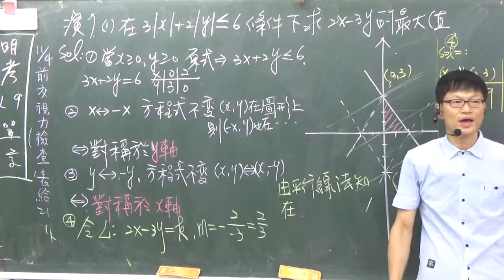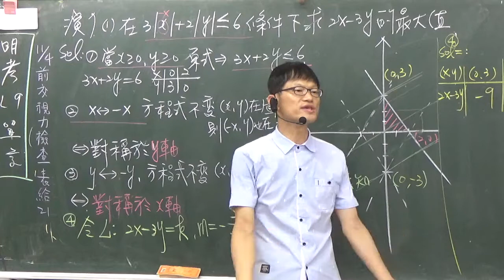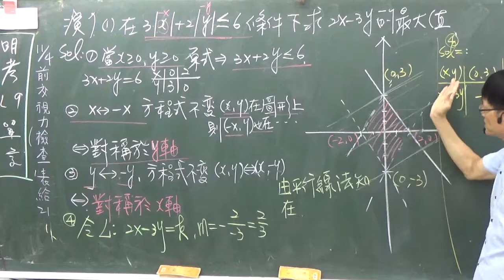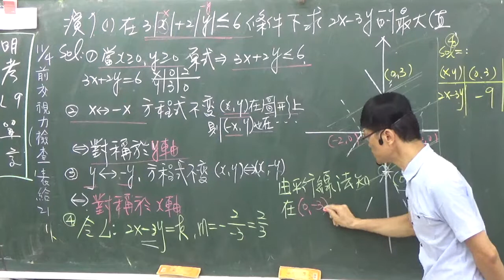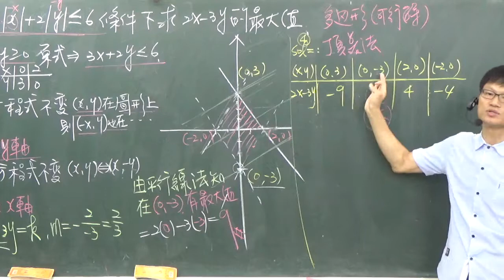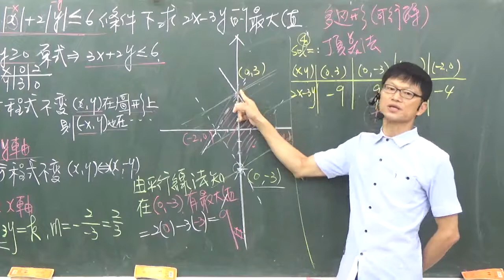B3---2-2---演練7(1)---求3lxl +2lyl小於等於6條件下的(1)2x+3y的最大值